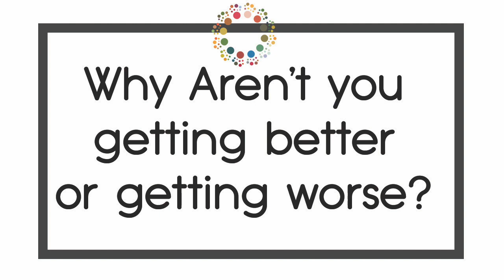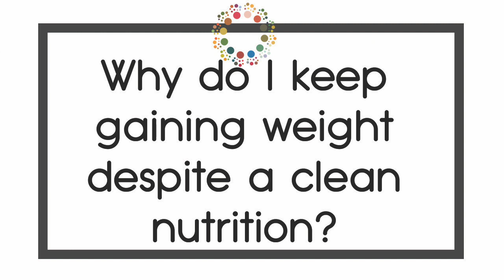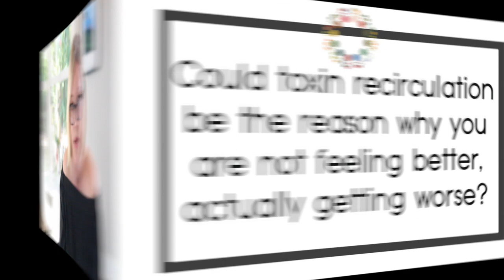Lymphatic Stagnation and the connection to chronic illnesses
Barbara Manconi-Smith talks about the reasons behind the persistence of many chronic illnesses, detox crisis, inexplicable weight gain, and their connection to a stagnant lymphatic system and poor kidney filtration.